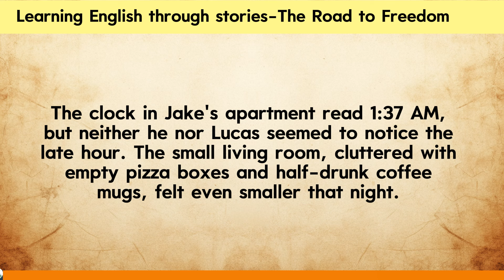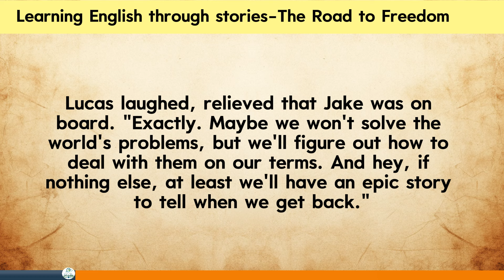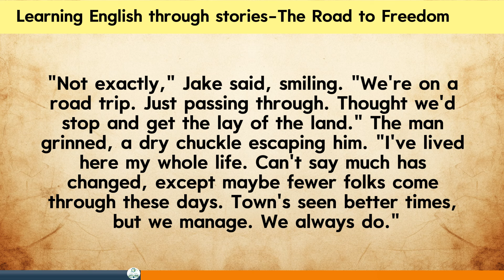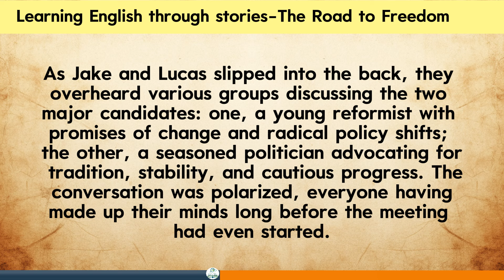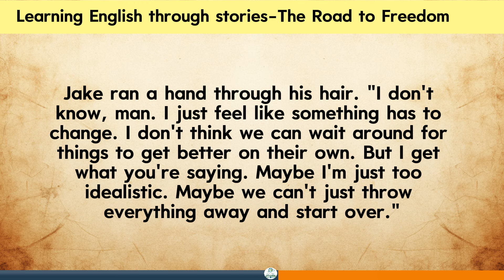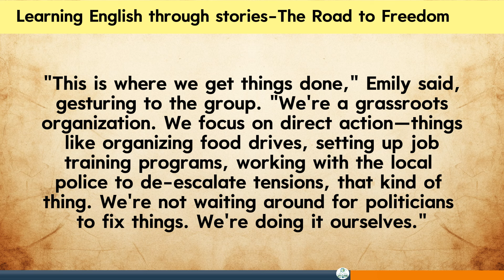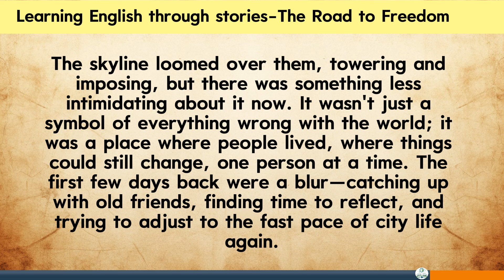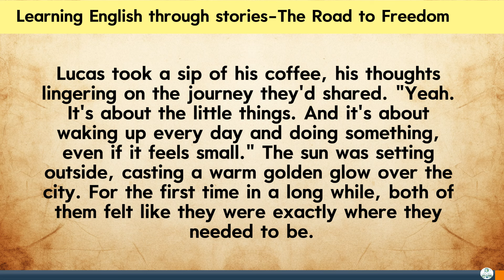English Listening Practice | Learn English through stories | Graded Reader | The Road to Freedom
Chapters:
00:00 The Decision to Set Off
06:26 Discovering Along the Way
13:12 Reflection and Conflict
20:30 Encountering the Future
28:19 The Awakening on the Road Home

Are you looking to improve your English speaking skills in a fun and engaging way? You've come to the right place! Our channel features a variety of short stories, each designed to enhance your vocabulary, pronunciation, and overall fluency.

Whether you're a beginner or an advanced learner, our stories will provide you with the practice you need to become more confident in your English speaking abilities.

Happy Learning!